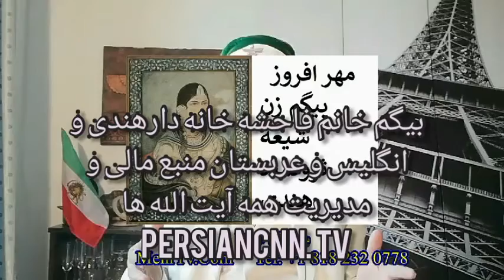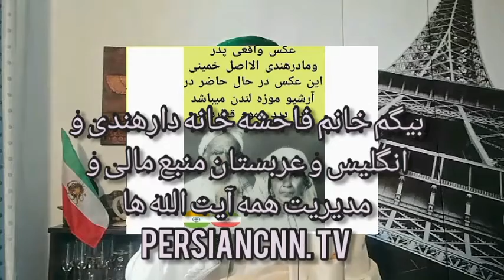بودجه روحانیت و حوزه های شیعی ازکجا؟ زرتشت ازکجا؟فیلسوف اوستایی سیاوش اوستا زرتشت